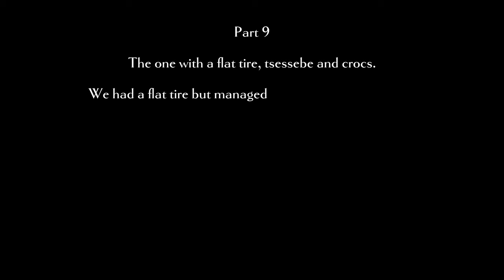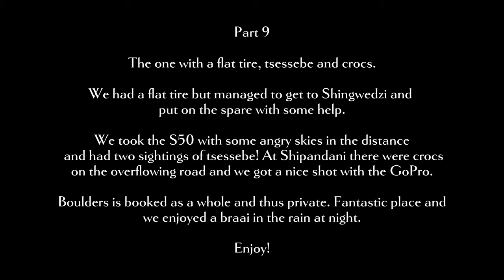KRUGER NP | Sirheni to Boulders | The One with a flat tire, Tsessebe and Crocs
GEAR:
3M Selfie Stick
4TB Lacie SSD
2TB Samsung SSD
256GB Micro SD Cards

--PART 9 - We discovered one of the tires was flat. Luckily enough air in it to get from Sirheni to Shingwedzi where we were changed the tire and got some breakfast. Then we drove the S50 which is a long, quiet and very scenic road parallel to the Mozambique and along the Shingwedzi river in the northern part. As we got  more south we found a lot of general game but also our first tsessebe! And in two different sightings..
We found some rangers patrolling on foot and on the Nshawu plains near Mopani there were fantastic views with al the game on the plains. Also a very young wildebeest calf stood there all by itself between a few zebras.
After we got our groceries at Mopani rest camp we got some nice shots with the gopro from a crocodile that was lying with open mouth on the overflowing road at Shipandani.
Boulders bush lodge is a camp built on poles and without a fence. An elephant was feeding next to one of the balconies from a sleeping unit.

This is the route we drove:
S57, H1-7, S50, H1-6, S142, S136

Chapters:
0:00 INTRO
2:31 changing tire
4:59 Grootvlei dam
8:43 tsessebe
12:45 plains
15:15 crocs on the road
18:28 Boulders bush lodge